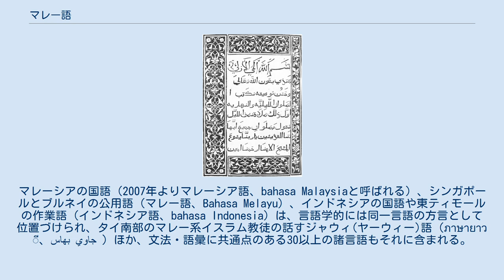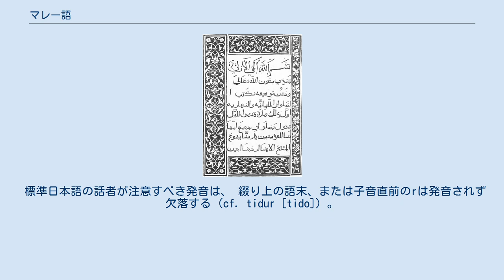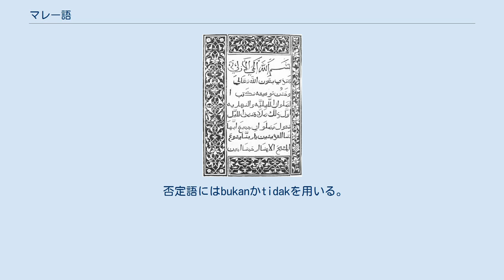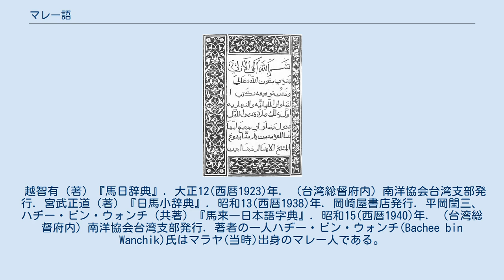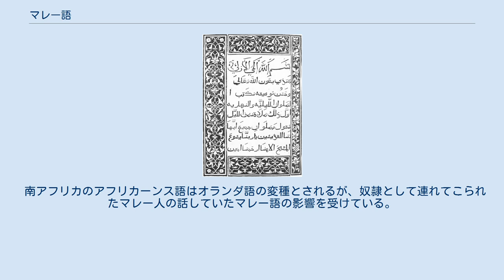マレー語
マレー・ポリネシア語派
マレー語の書物（1514年） 英語読みでマレー語（マレーご、Malay）また原語読みならばムラユ語（ムラユご、Bahasa Melayu、ジャウィ文字：ملايو、バハサ・ムラユ）は、東南アジアのマレー半島周辺地域で話されるオーストロネシア語族の主要な言語である。
広義にはマレーシア語、インドネシア語等を含む（詳細は後述）。
 マレー語（原語Melayuは「ムラユ」に近い音）は、オーストロネシア語族・西オーストロネシア語派に属する言語である。
マレーシアの国語（2007年よりマレーシア語、bahasa Malaysiaと呼ばれる）、シンガポールとブルネイの公用語（マレー語、Bahasa Melayu）、インドネシアの国語や東ティモールの作業語（インドネシア語、bahasa Indonesia）は、言語学的には同一言語の方言として位置づけられ、タイ南部のマレー系イスラム教徒の話すジャウィ(ヤーウィー)語（ภาษายาวี、بهاس جاوي ）ほか、文法・語彙に共通点のある30以上の諸言語もそれに含まれる。
 通常「マレー語」といった場合インドネシア語を含むが、マレーシア語やシンガポールの公用語を「インドネシア語」とは呼ばない。
マレーシア人にとって「マレー語」（Bahasa Melayu）は、一般にマレーシアの標準語である「マレーシア語」を指す。
ブルネイ、シンガポールでは、「マレー語」が公用語名である。
一方、インドネシアで「マレー語」は、マレー人の話す地域言語という意味でもっぱら用いられる。
さらに、スマトラ島中東部やリアウ諸島、ボルネオ島の一部では、言語学上の「マレー語」の意味で、「インドネシア語」（Bahasa Indonesia）と呼んでいる。
ウィキペディアのマレー語版は、インドネシア語版が独立しているため、インドネシア語を除いた意味でのマレー語で執筆されている。
 通常、マレー語はラテン文字26文字で表記される。
ただしこれはイギリス植民地時代からの伝統であり、それ以前はアラビア文字を元に作られたジャウィ文字が使われていた。
イスラム伝来以前には、グランタ文字、カウィ文字等のインドのブラーフミー文字から派生した文字が使われていたという。
 今でも、ジャウィ語でジャウィ文字が専用されるほか、マレーシア国内のイスラム教徒からもジャウィ文字の存続を求める声があり、学校教育の場ではその学習が続けられている。
ブルネイでは、ラテン文字とジャウィ文字がともに正書法として制定されている。
インドネシア語ではラテン文字のみが使用される。
 この記事ではラテン文字を使用する。
インドネシア語との比較は以下のとおり。
 マレー語の発音は、日本語と同様の子音・母音が多く子音の連続が少ない。
 標準日本語の話者が注意すべき発音は、 綴り上の語末、または子音直前のrは発音されず欠落する（cf. tidur [tido]）。
また語末のt,p,k,dなどの子音（閉鎖音）は内破音として発音される。
例えばselamat のtは破裂を伴わないため、日本人の耳には「スラマッ」と聞こえる。
 マレー語の母音は短母音が6種、加えて二重母音が3種ある。
 発音の違う[e]と[ə]は同じeで綴られてしまうため文字上では区別ができず、単語ごとにいずれであるか覚える必要がある。
 また綴り上の語末のaの発音は[ə]になる（cf. saya [sayə]）。
 最終音節、または子音連続の直前のi,uの発音は[e],[o]になる。
（cf.putih [puteh], duduk [dudoʔ]）。
 マレー語の基本語順はSVOである。
また修飾語は被修飾語の後ろに置かれる。
 私はチキンカレーを食べました。
 この文ではsaya（私）がＳ、makan（食べる）がＶ、kari ayam（kari カレー ＋ ayam 鶏 ＝ チキンカレー）がＯである。
 助動詞は基本的に動詞の直前に入る。
 私はチキンカレーを食べたいです。
 通常、英語のbe動詞にあたるものはない。
 私は日本人です。
 ただし説明文では使用する場合がある。
 cf. Jepun ialah negara Asia. 日本とはアジアの国である。
 否定語にはbukanかtidakを用いる。
基本的に名詞句を否定する場合はbukanを、動詞・形容詞句を否定する場合はtidakを用いる。
 私はマレーシア人ではあり...